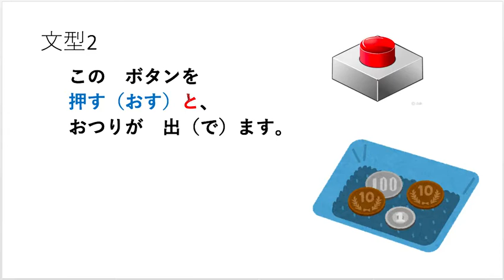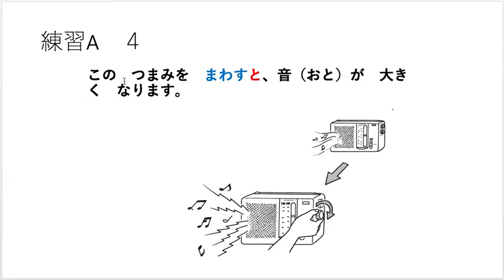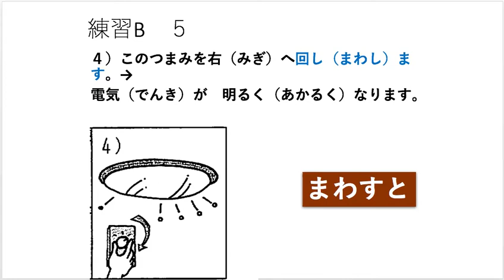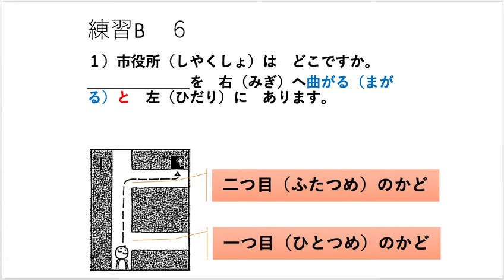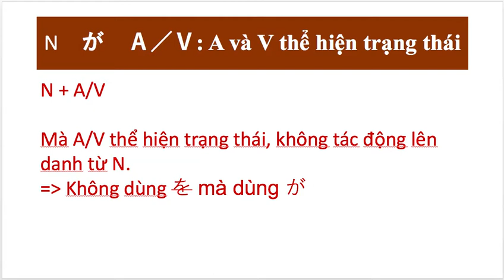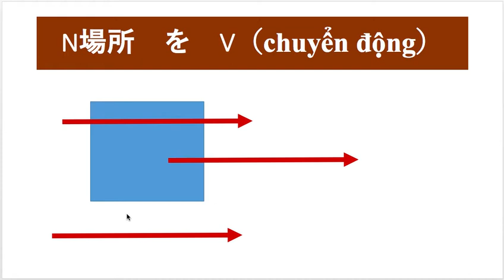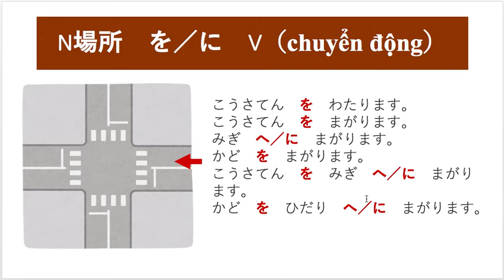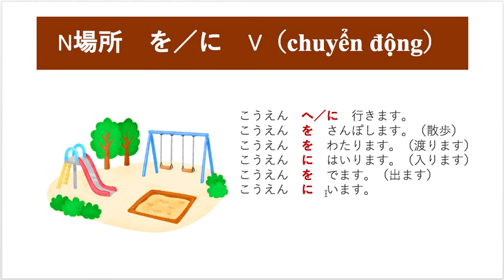Đại học Luật - Tp. Hồ Chí Minh: Tiếng Nhật cơ bản 2- bài 23- phần 2.mov